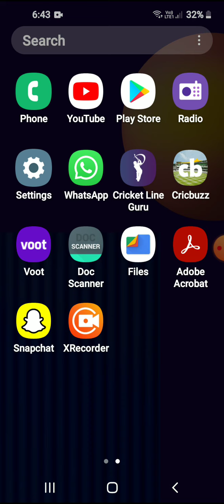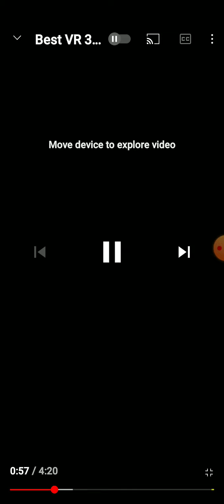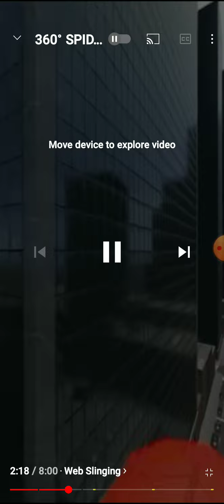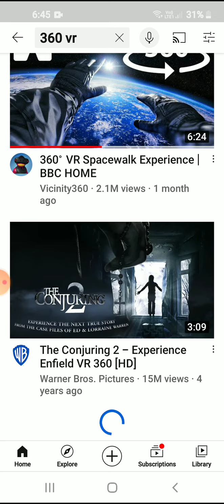Only 1%people know this thing ...... surprise your friends must watch ....